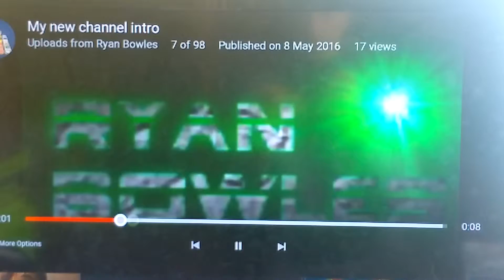How to make a NASCAR track. (Part 1)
A video showing me making the basis for the Daytona international speedway. This is part 1.